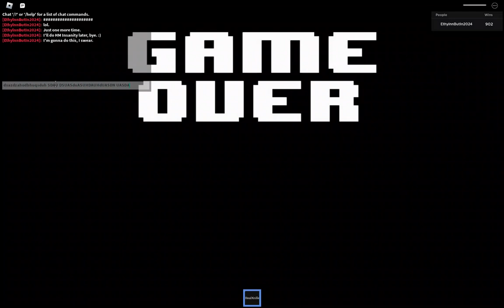Audio Test...?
I tried again, I did not succeed.

Why do the cool things only happen when nobody's watching fr